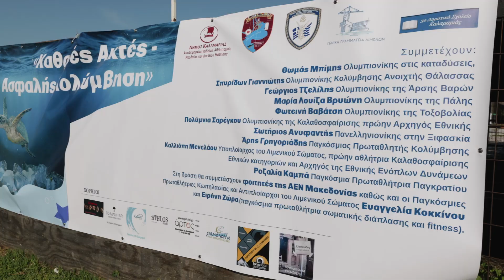Δράση "ΚΑΘΑΡΕΣ ΘΑΛΑΣΣΕΣ - ΑΣΦΑΛΗ ΚΟΛΥΜΒΗΣΗ"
Στόχος είναι η ενημέρωση, ευαισθητοποίηση, αλλά και η συμμετοχή των μαθητών στην πρόληψη της ρύπανσης και την ανάγκη διατήρησης ακτών και θαλασσών καθαρών από απορρίμματα.

Έτσι, δίνεται η ευκαιρία στους μαθητές να μάθουν τους χρυσούς κανόνες της ασφαλούς κολύμβησης, για να απολαύσουν την παραμονή τους στη θάλασσα, χωρίς απρόοπτα.

«Μέσα από τη συγκεκριμένη δράση τα παιδιά θα έχουν τη δυνατότητα να μάθουν τη δύναμη της ομάδας σε όλους τους τομείς της κοινωνίας μας, και τα θετικά αποτελέσματα που μπορεί η συνεργασία να φέρει», τονίζει ο Δήμαρχος Καλαμαριάς, Γιάννης Δαρδαμανέλης.

Στη δράση συμμετέχουν οι εξής Ολυμπιονίκες και διακεκριμένοι αθλητές των ενόπλων δυνάμεων και σωμάτων ασφαλείας:

Ο Θωμάς Μπίμης Ολυμπιονίκης στις καταδύσεις,
ο Σπυρίδων Γιαννιώτης Ολυμπιονίκης Κολύμβησης Ανοιχτής Θάλασσας,
ο Γεώργιος Τζελίλης Ολυμπιονίκης της Άρσης Βαρών,
η Μαρία Λουίζα Βρυώνη Ολυμπιονίκης της Πάλης,
η Φωτεινή Βαβάτση Ολυμπιονίκης της Τοξοβολίας,
η Πολύμνια Σαρέγκου Ολυμπιονίκης της Καλαθοσφαίρισης πρώην Αρχηγός Εθνικής,
ο Σωτήριος Ανυφαντής Πανελληνιονίκης στην Ξιφασκία,
ο Παγκόσμιος Πρωταθλητής Κολύμβησης Άρης Γρηγοριάδης,
η Υποπλοίαρχος του Λιμενικού Σώματος Καλλιόπη Μενελάου πρώην αθλήτρια Καλαθοσφαίρισης Εθνικών κατηγοριών και Αρχηγός της Εθνικής Ενόπλων Δυνάμεων.

Στη δράση συμμετέχουν και φοιτητές της ΑΕΝ Μακεδονίας,
με τον Αντιπλοίαρχο ΛΣ, Γεώργιο Μ. Μακρή, Διοικητή της Ακαδημίας, καθώς και
οι Παγκόσμιες Πρωταθλήτριες Κωπηλασίας και Αντιπλοίαρχοι του Λιμενικού Σώματος, Ευαγγελία Κοκκίνου και Ειρήνη Ζώρα (παγκόσμια πρωταθλήτρια σωματικής διάπλασης και fitness) και η Εκπαιδευτικός Φυσικής Αγωγής 3ου ΔΣ Καλαμαριάς, Ροζαλία Καμπά, Παγκόσμια Πρωταθλήτρια Παγκρατίου.